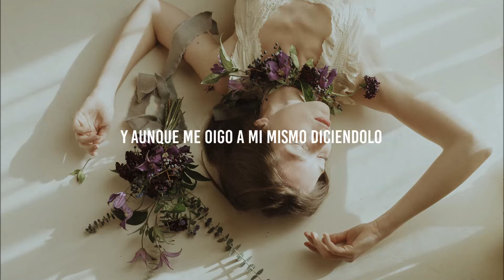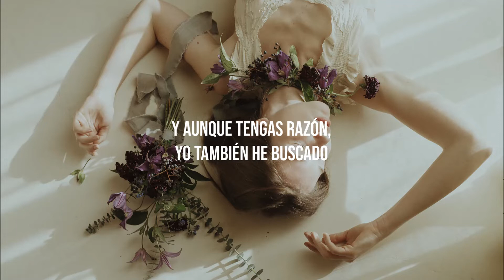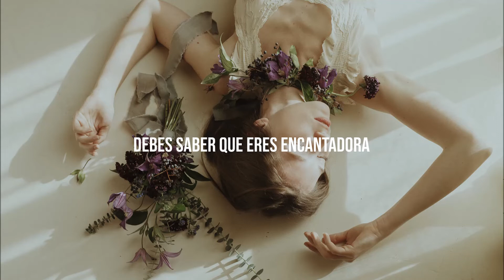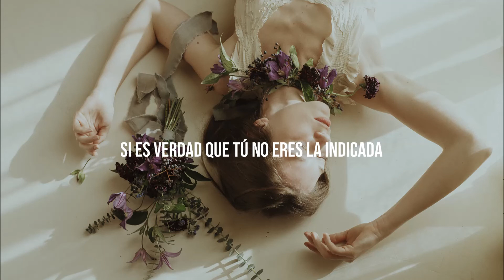Keaton Henson - Lying to you (Traducida al Español).